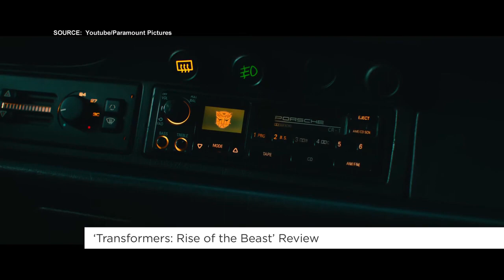Transformers: Rise Of The Beasts and Past Lives Your Morning review